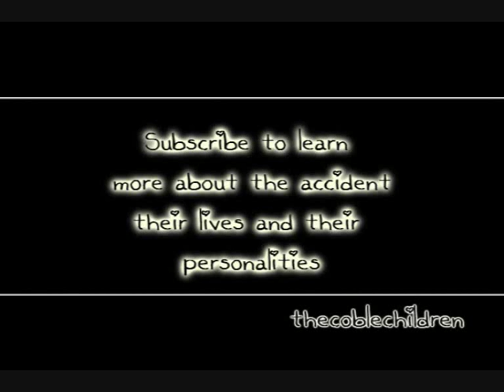Presenting the Coble children account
hey im sarofan
and this is my memorial youtube account for the Coble children